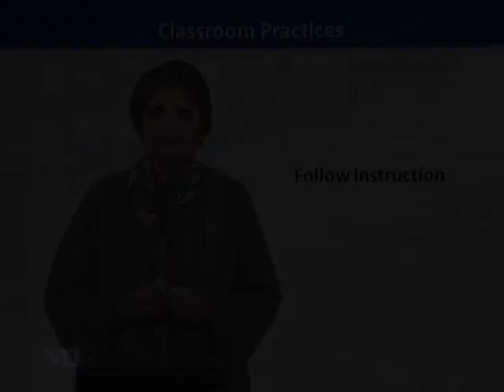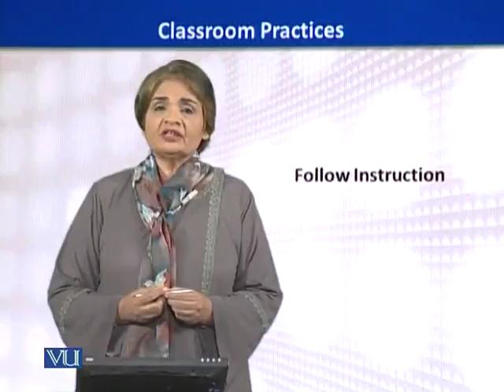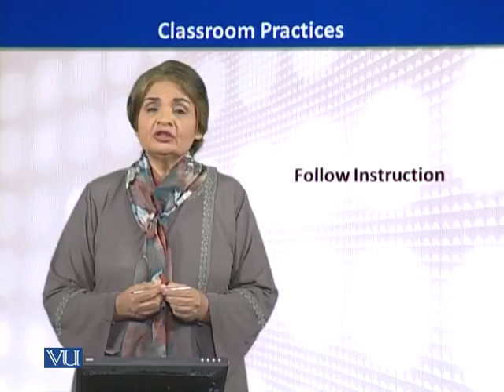EDU516_Topic138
EDU516 - Teaching of English
Topic: 138